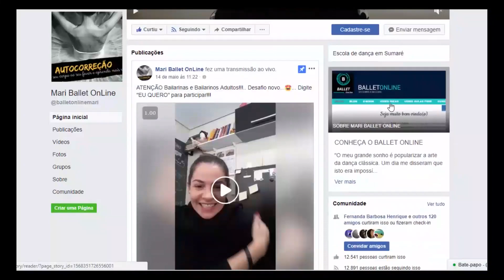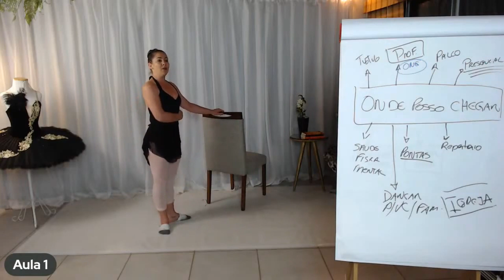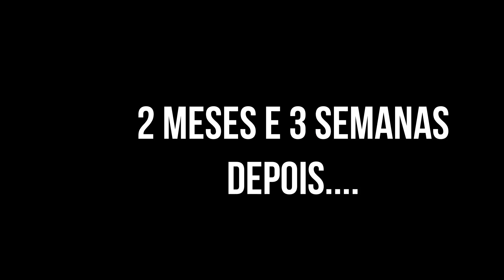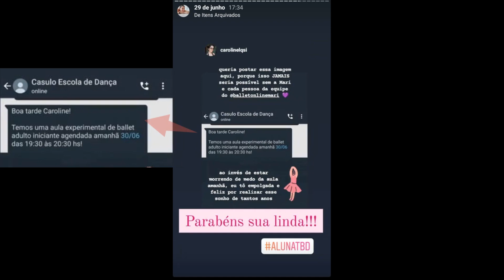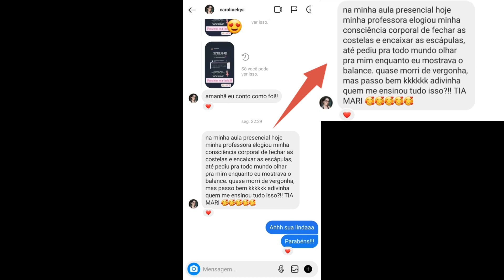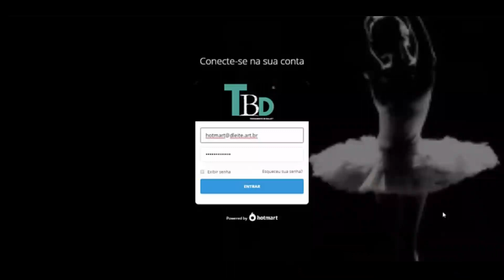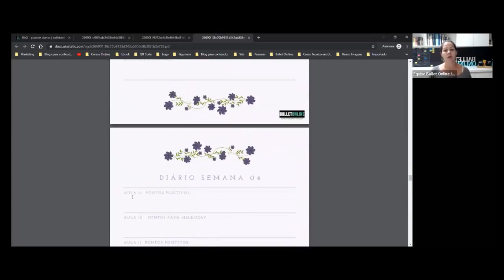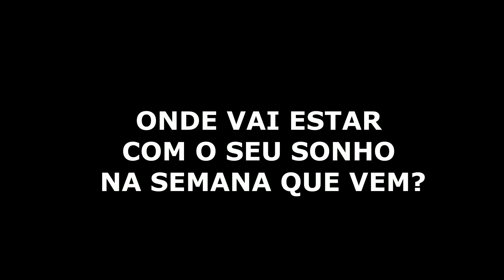Informações sobre o TBD - NOVA TURMA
NOVA TURMA TBD SERÁ ABERTA NO DIA 13 DE DEZEMBRO DE 2021

Se você deseja dançar ballet graciosamente em menos de 3 meses mesmo que esteja começando do zero depois de adulta, o TBD é para você.

Assista ao vídeo e tenha acesso a todas as informações, mas caso tenha qualquer dúvida, coloque aqui nos comentários que eu e minha equipe iremos te ajudar.